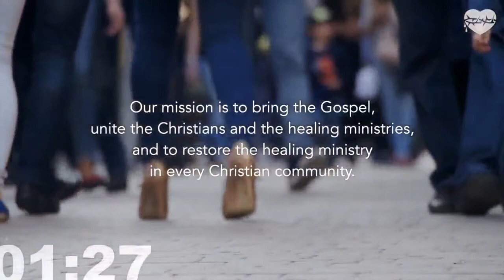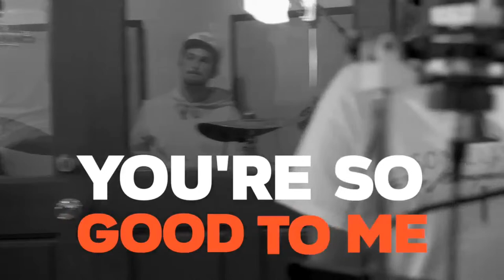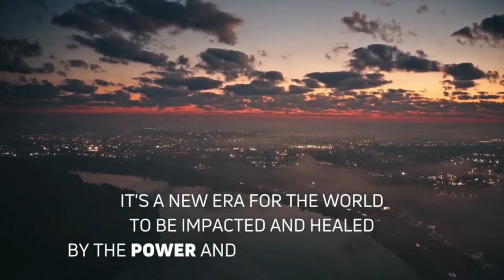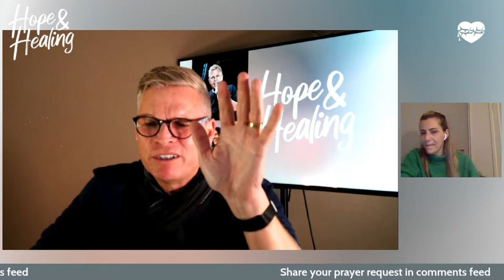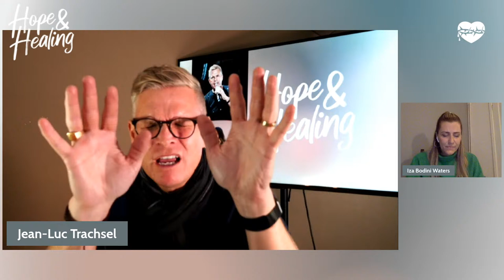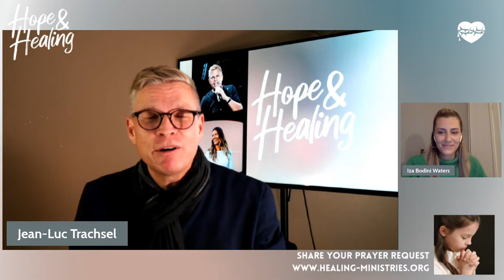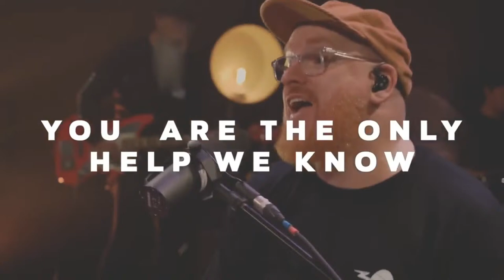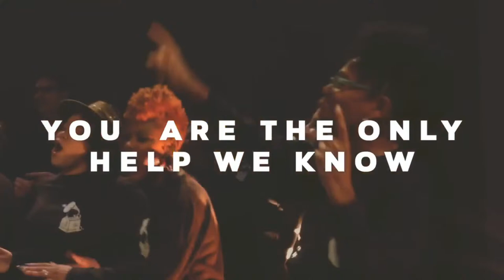Hope & Healing with Jean-Luc Trachsel, special guest Izabella Bodini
Spread the news !
🔥 JOIN US FOR 45 MIN FULL OF HOPE !
Hope & Healing is your weekly show hosted by Jean-Luc Trachsel and a special guest Izabella Bodini.
Inspiring experience ° Impulse of hope ° Motivation ° Prayer for all your needs !
Live show in partnership Jean-Luc Trachsel Ministries and the IAHM